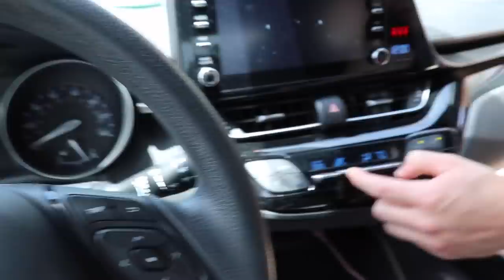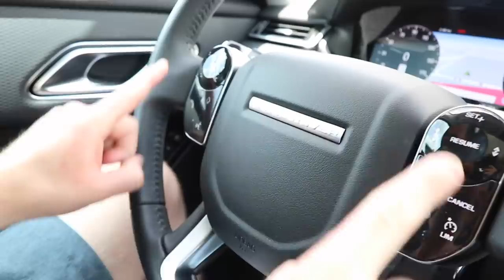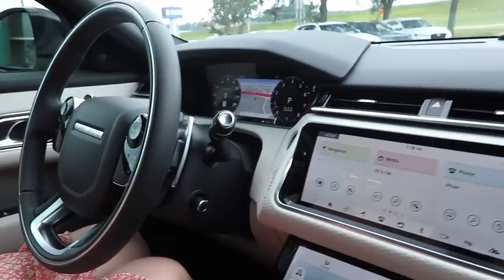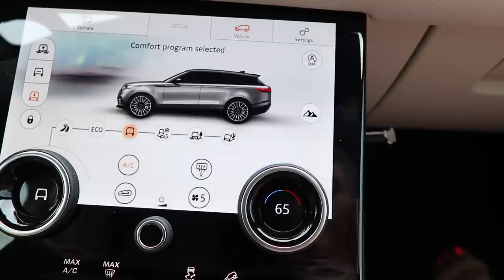Getting My Girlfriend Her DREAM Car!!!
Lance: @LanceThirtyacre
Audrey: @Just_Aud_Official
Logan: @LoganThirtyacre
Elaina: @i.am.roselaina